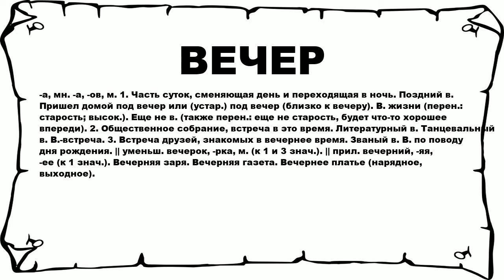ВЕЧЕР - что это такое? значение и описание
Хочешь знать что значит ВЕЧЕР? тогда слушай до конца.

 -а, мн. -а, -ов, м. 1. Часть суток, сменяющая день и переходящая в ночь. Поздний в. Пришел домой под вечер или (устар.) под вечер (близко к вечеру). В. жизни (перен.: старость; высок.). Еще не в. (также перен.: еще не старость, будет что-то хорошее впереди). 2. Общественное собрание, встреча в это время. Литературный в. Танцевальный в. В.-встреча. 3. Встреча друзей, знакомых в вечернее время. Званый в. В. по поводу дня рождения. || уменьш. вечерок, -рка, м. (к 1 и 3 знач.). || прил. вечерний, -яя, -ее (к 1 знач.). Вечерняя заря. Вечерняя газета. Вечернее платье (нарядное, выходное).